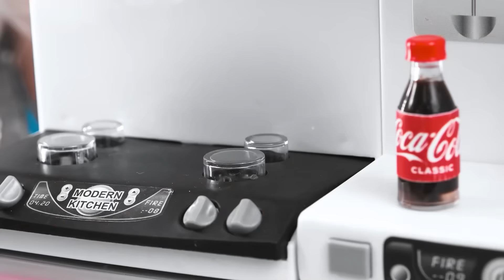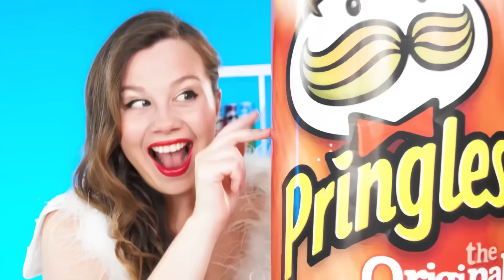Wednesday बनाम दादी कुकिंग चैलेंज | स्वादिष्ट रसोई हैक्स Fun Teen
हम एक नई पाक चुनौती की ओर जा रहे हैं! हमसे जुड़ें, बहुत मज़ा आएगा!